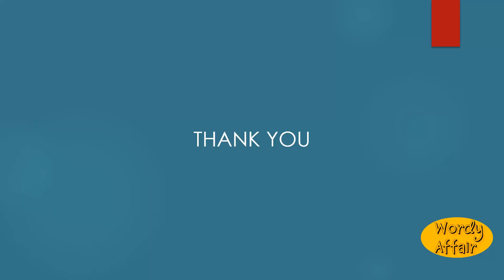Vervain Meaning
Any plant of the genus Verbena.

In this video, you will learn "Vervain" Meaning and pronunciation in English.

Wordy Affair